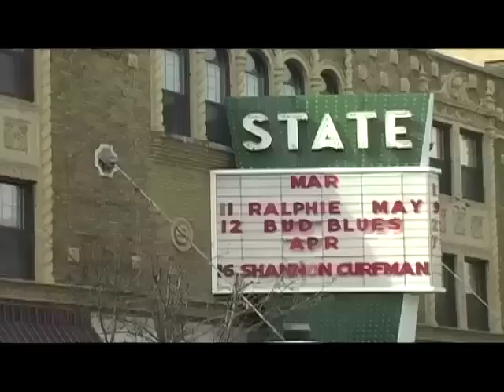Kalamazoo Music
This is a short documentary I co-directed, produced, and edited with Shanna Callan and Matthew O'Mara. This short film is about the close knit music community in Kalamazoo, MI. Due to time restrictions the credits had to be cut off and are listed below.
Credits:
Directed, produced, edited by
Mary Adams
Shanna Callan
Matthew O'Mara

Narration written by
Matthew O'Mara

Narration read by
liz cohan

Lighting director
Shanna Callan

Interviewers
Mary Adams
Matthew O'Mara

Cast
Michael Beauchamp
Andy Catlin
Fiona Dickinson
Scott Dill
Mark Duval
Michael Dwyer
Bryan Edghill
Sully Emerson
Ian Gorman
Sean Grabowski
Jen Hendrix
J.W. Hendrix
Mike Irelan
Josh Jacobs
Jeff Jeffries
Kevin King
Holly Klutts-Morris
Carolyn Koebel
Larry Lowis
Elena Marie
April Morris
Mark Andrew Morris
Kevin Murphy
Graham Parsons
Traci Suess
Cori Somers
Melinda Wilcox
Evan Wouters

Driver
Brad Hohs

Special Thanks
Corner Record Shop
Kalamazoo Public Library
Kalamazoo Valley Museum
The Strutt
Wayside
Public Media Network

Featured Music:
"I Love this City"
May Erlewine

"Sid & Saree"
Dr. Dwyer

"Atmosfears Suite"
Max Dandyslax

"Strong Hands"
Red Tail Ring

"Simple Tunes for Troubled Times"
Steppin' In It